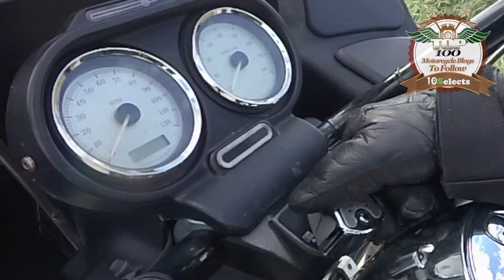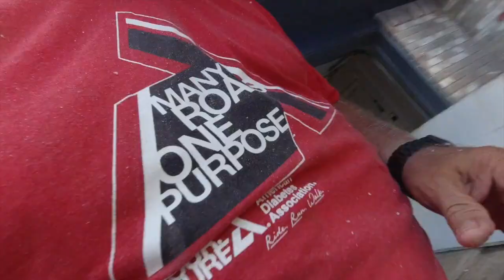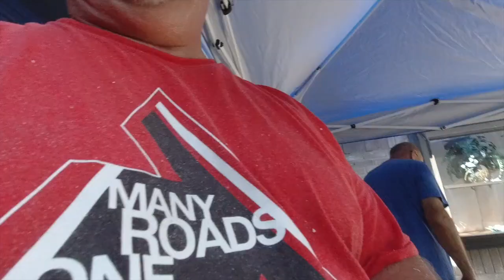Riding For A Cure Trailer Rebuild Part 09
Riding For A Cure Trailer Rebuild Part 09 • 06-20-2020

A lot of grinding and cutting today. I grind all the welds smooth and when Doug got home from work we cut all of the two inch Nidaplast Honeycomb Panels for the floor and walls for the lower base of the trailer. It was a long day and evening of work.

Coastal Machine and Mechanical, LLC14004 S. Hwy 288B Angleton, TX 77515

My Motorcycle:
2010 Two Tone Ocean Blue & Sandstone Metallic Victory Vision
2008 Harley-Davidson Road Glide
1999 Yamaha Royal Star Venture
1982 Yamaha Virago 750
1974 Yamaha DT250 Enduro
1968 Honda 50 Mini Trail